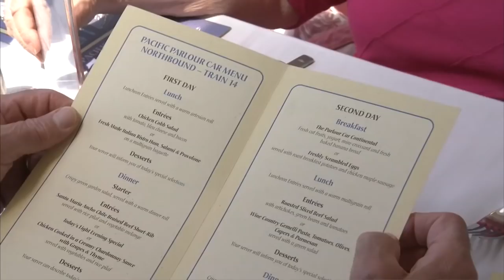Heartland Food Prepared and Served on Amtrak - America's Heartland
And for those who like to see the country up-close and personal, an Amtrak long distance train trip can give you scenery and fine dining.  Amtrak uses American farm and ranch products to provide interesting meals that often utilize specialties of the region.

to see the rest of America's Heartland: Episode 514.